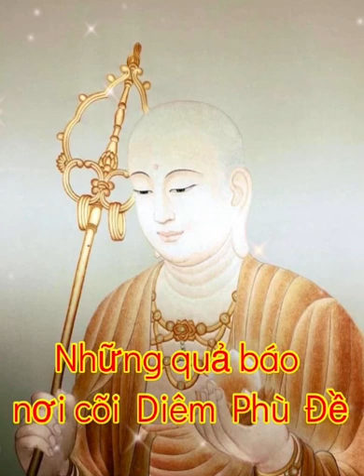Quả báo nơi cõi Diêm Phù Đề Trích lược Phẩm 4 Kinh Địa Tạng | Admin diễn đọc